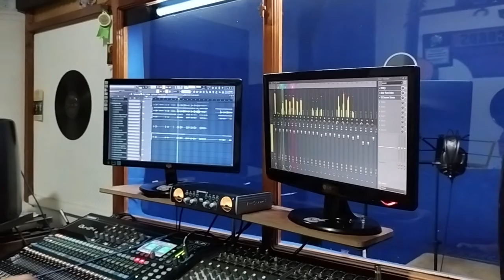TRÍO RICORDI EN EL XV FESTIVAL INTERNACIONAL IPIALES CUNA DE GRANDES TRÍOS (COLOMBIA)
𝐀𝐠𝐫𝐚𝐝𝐞𝐜𝐢𝐦𝐢𝐞𝐧𝐭𝐨 𝐚: 𝑪𝒍í𝒏𝒊𝒄𝒂 𝑫𝒆𝒏𝒕𝒂𝒍 𝑺𝒂𝒏 𝑭𝒓𝒂𝒏𝒄𝒊𝒔𝒄𝒐, 𝑯𝒐𝒓𝒏𝒂𝒅𝒐𝒔 & 𝒎á𝒔, 𝗖𝗼𝗻𝘀𝘂𝗹𝘁𝗼𝗿𝗶𝗼𝘀 𝗠é𝗱𝗶𝗰𝗼𝘀 𝗠𝗮𝗿𝘁í𝗻𝗲𝘇,   𝑰𝒏𝒕𝒆𝒓𝒄𝒐𝒎 𝑪𝒂𝒕𝒂𝒎𝒂𝒚𝒐.

 Contacto para cobertura de su emprendimiento. 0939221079
Medio. La voz del sur tv /

El talento lojano está evolucionando a nivel nacional e internacional, los integrantes del Trío Ricordi, nos comentaron que estarán representando a Loja en le XV festival internacional Ipiales cuna de grandes tríos en la hermana república de Colombia a desarrollarse este 29 de octubre del 2022

Además, están trabajando en la producción de un tema inédito que, se estrenara en los próximos meses.

Se encontrará disponible en las diferentes plataformas digitales y medio de comunicación tradicionales, para los amantes de la música popular.  “𝐀𝐩𝐨𝐲𝐞𝐦𝐨𝐬 𝐥𝐨 𝐍𝐮𝐞𝐬𝐭𝐫𝐨”.

➤ Entra Aquí y conoce más.